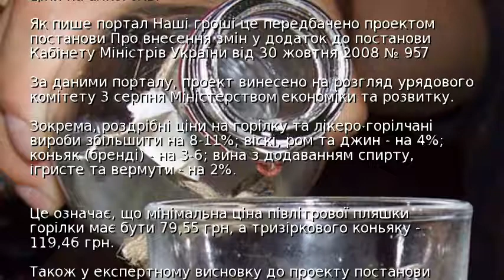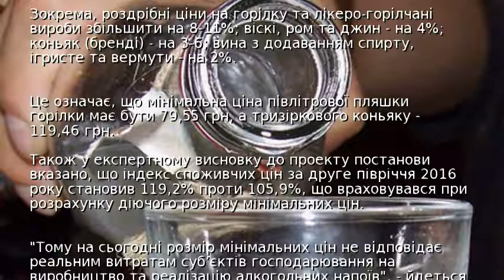Кабмін хоче підняти в Україні ціни на алкоголь – ЗМІ